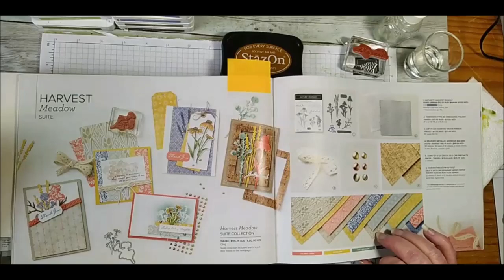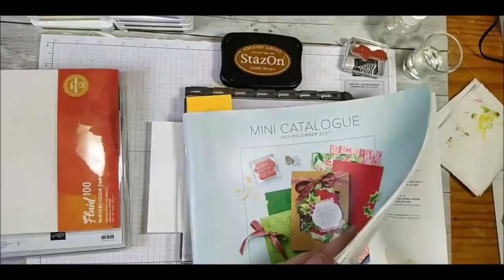Harvest Meadow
My card today uses the Harvest Meadow Suite from Stampin' Up! ® 2021 July- Dec Mini Catalogue.
** Sorry the camera kept flipping backwards so some of this project is off camera

For all Measurements for this card can be found on my Blog –

My card today uses the Forever Blossoms Stamp set & Cherry Blossoms Dies from Stampin' Up! ® Annual Catalogue.
JOIN - Want to get discounts on all your purchases?
SHOP - Live in Australia? Click here to shop 24/7 on our Stampin’ Up!
NEWSLETTER - Want a free tutorial?
All products used in today's Video…
Supplies